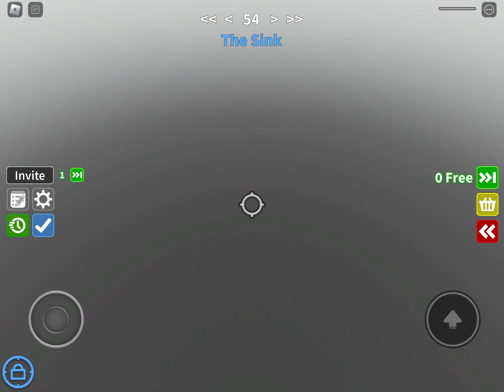Try to OOF 3 (STAGE 50 - 70)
I Hope You Enjoyed Today's Video ! (Yes I am back!😃)